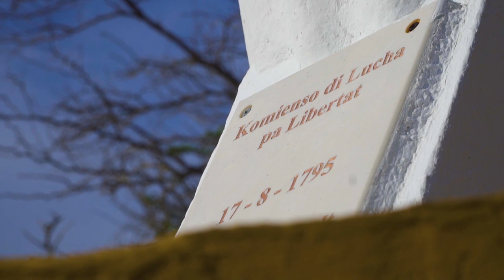Clifton End - Mi Pais (Ced Ride)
A song for Curacao!

This Song was written by Ced Ride for Clifton End when he was 11 years old. Ced Ride later released the song on his own album.
Clifton had the pleasure of remaking the song as an homage to Curacao & Ced Ride!

Special thank you goes out to:

Songwriter: Ced Ride
Guitar: Josh Matos
Bass: Riendy Holder
Percussion: Vernon Chatlein
Mixing & Mastering: Oscar Bor
Produced By Clifton End

Video: Quinn King
Video Editing: Zhenjo Fransisco

A Buzzbin Production!